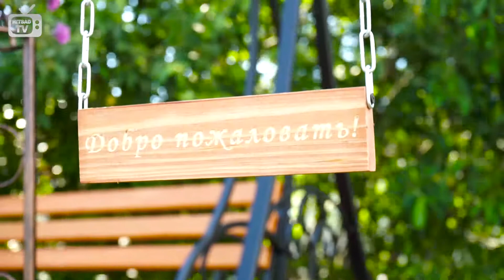Где купить декор для сада? 🌟 Подставки для цветов со шпалерой ➡ Онлайн садовый центр hitsad.ru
Подставки для цветов под бронзу со шпалерой. Производство и продажа.
Садовые подставки могут использоваться и устанавливаться не только на приусадебных территориях и участках, но и в городских заведениях, рядом с кафе, ресторанами, на открытых террасах, в парках развлечений и отдыха, скверах. Такие композиции обязательно привлекут внимание посетителей, создавая у них приятное впечатление.
Выбрать и купить подставки под цветы по низким ценам на официальном сайте производителя садового декора Hitsad.ru:

Скидки до 40% на садовые фигуры, скамейки, арки для вьющихся растений и др.

Все необходимое для ландшафтного дизайна:
Крышки люков смотровых колодцев и дачных септиков как декоративный элемент на садовом участке

Хотите чтобы ваш сад олицетворял отдых, безмятежность, природную красоту и спокойствие? Самое время обратиться к нам: